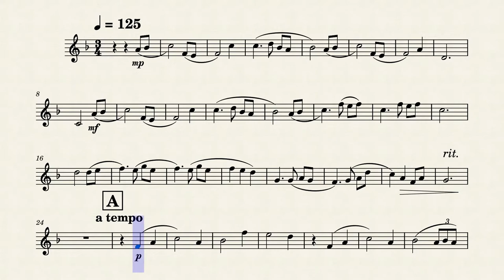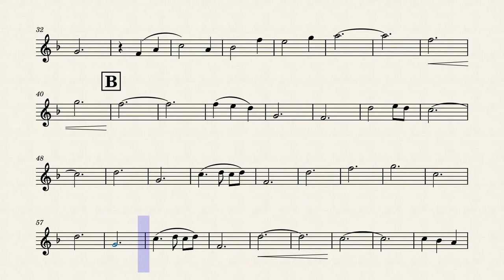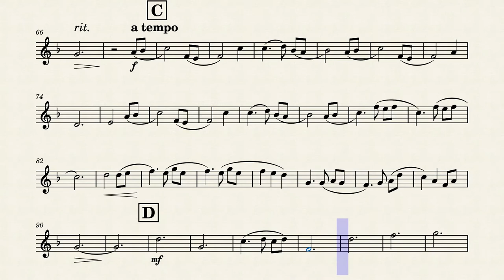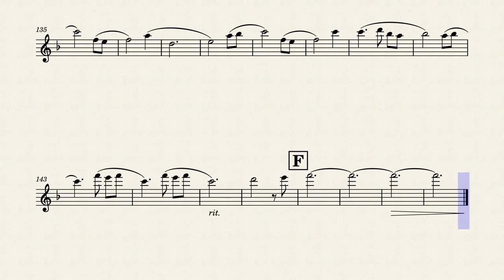Brian Crain - Butterfly Waltz | Violin Play Along (Sheet Music/Full Score)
Butterfly Waltz by Brian Crain. Violin Play Along. Sheet Music/Full Score Video. Enjoy it!